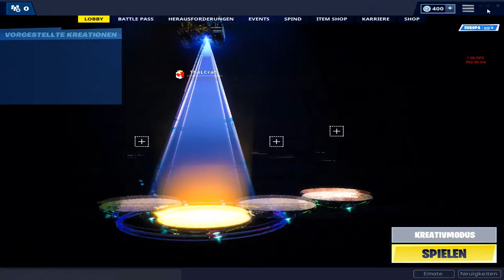*Neuer* SCHLAGFERTIG(Punshed-up) Emote im FORTNITE SHOP vom 1.4.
Ein neuer Emote und viele epische Skins!
Shop Review Battle Royale und RDW